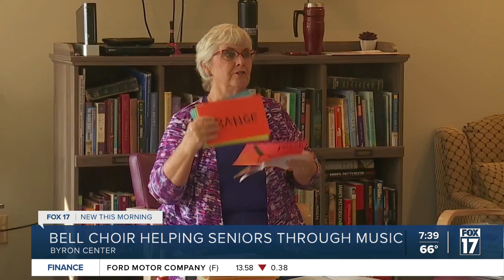Senior Bell Choir